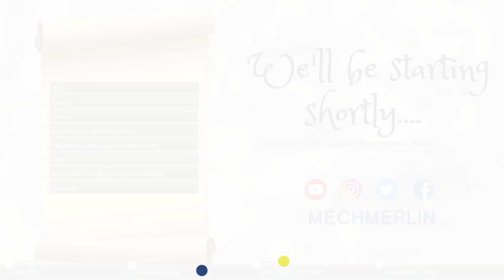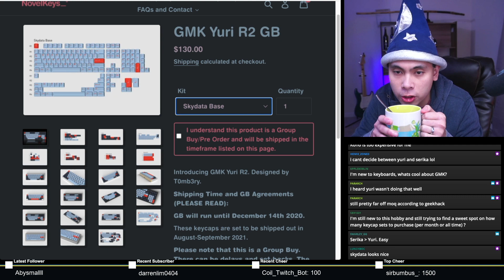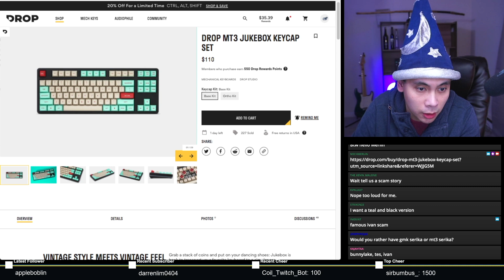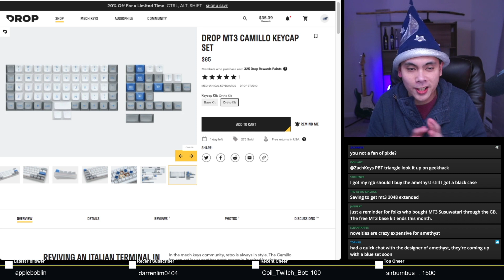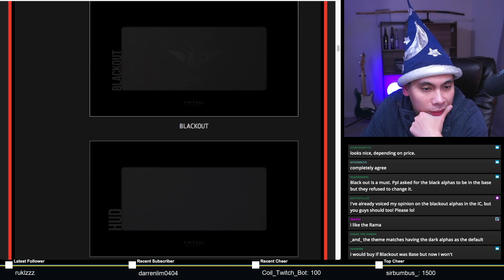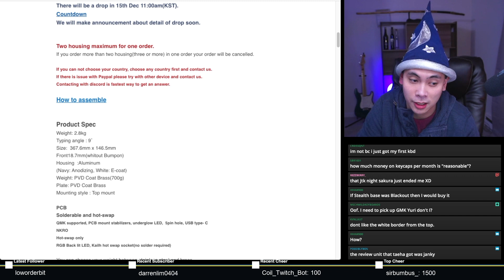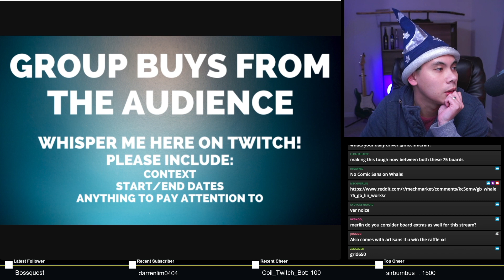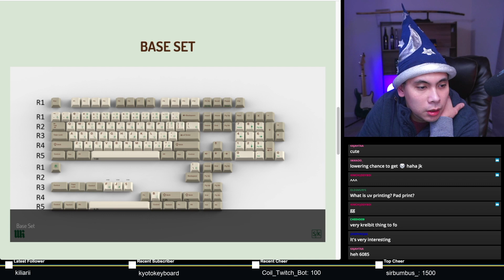Mechanical Keyboard Group Buy News 12/13/20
Catch this show LIVE every Saturday at 1:30 PM PST

Start - 0:00
Ending Group Buys - 3:40

Starting Group Buys - 45:36

Cat Time - 1:20:20

Group Buys from the Audience - 1:21:57

Novelkeys: wizard
Keebio: robeandhat